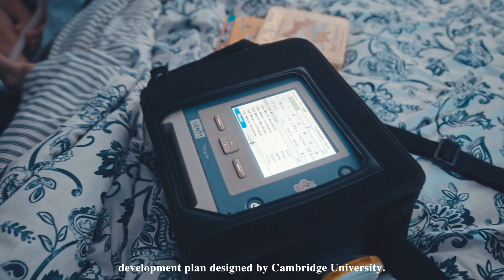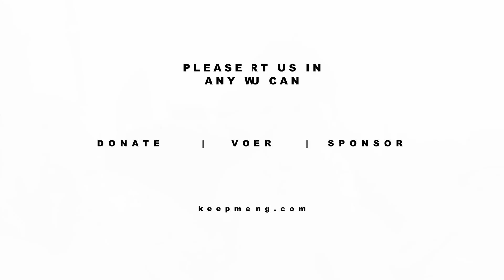When Sleeping Is Deadly - CCHS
Meet the beautiful family of Eloise, Ash, Harrison and Beauden. Filmed in July 2024 and shown at The Arundel Film Festival. Beau Kent. Congenital Central Hypoventilation Syndrome (CCHS)., Learn about how Keep Me Breathing are working to develop a treatment for patients with CCHS, an ultra rare genetic disease.